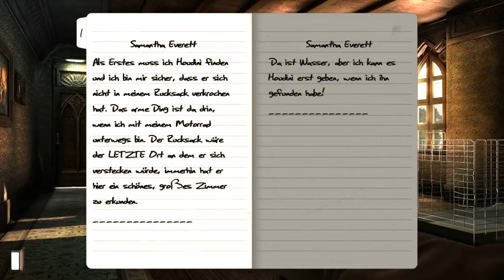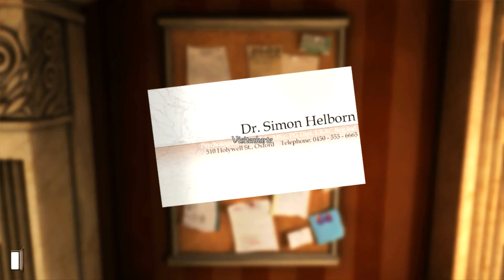Gray Matter : Part 1 (Lets Play,Neustart) PC